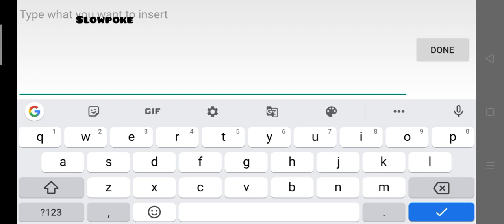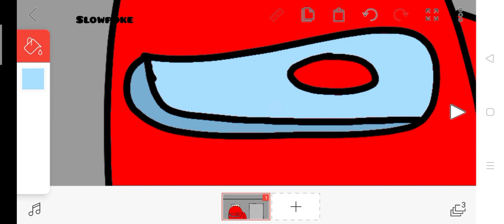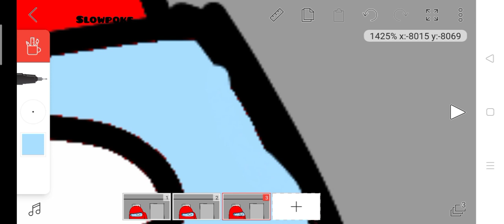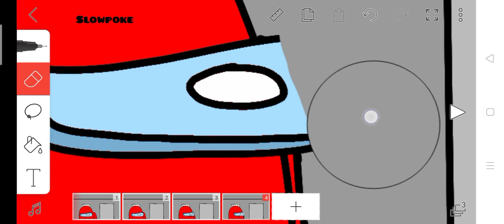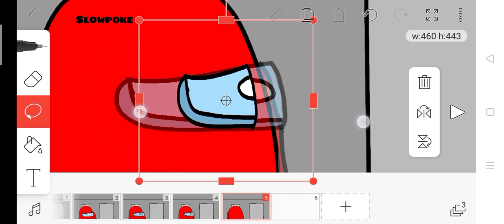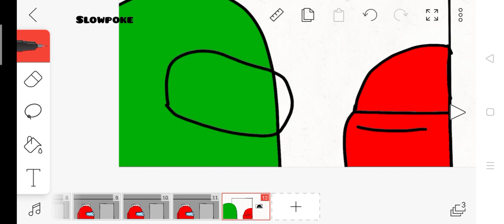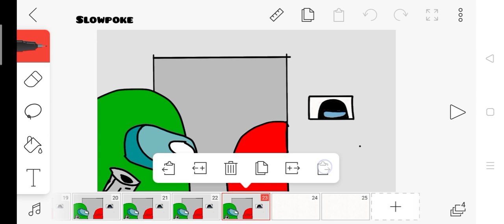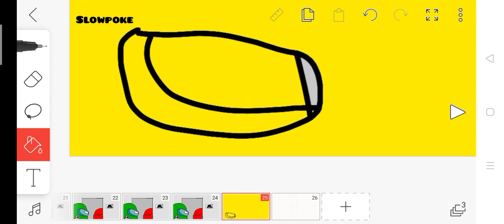Among us animation tutorial Flipaclip (ANIMATION TUTORIAL IN ANDROID)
Hey guys it slowpokeOFFICIALS. Wanna learn Animation more? I'm learning Stop Motion by the way.